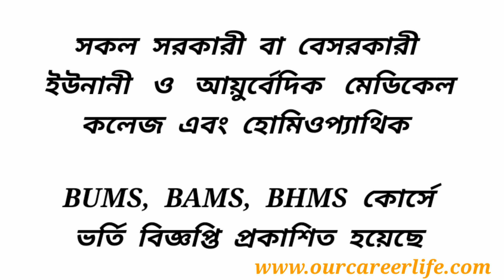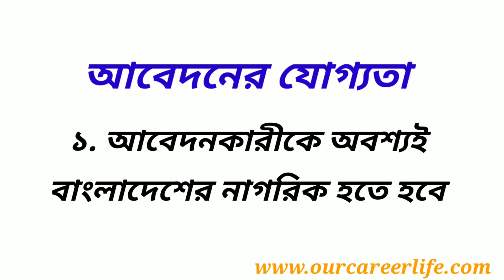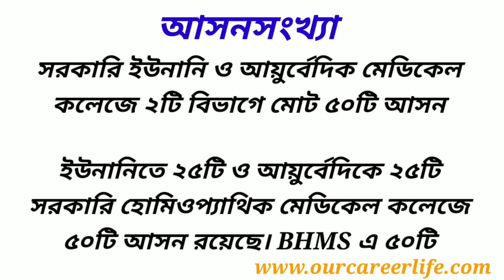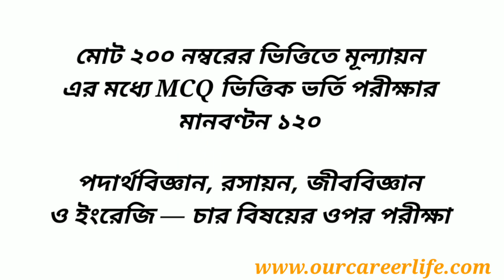হোমিওপ্যাথিক, ইউনানি ও আয়ুর্বেদিক মেডিকেলে ভর্তির বিজ্ঞপ্তি, আবেদনের যোগ্যতা, পরীক্ষা পদ্ধতি ও সময়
দেশের সরকারি–বেসরকারি ইউনানি ও আয়ুর্বেদিক মেডিকেল কলেজ এবং হোমিওপ্যাথিক ২০২০-২১ শিক্ষাবর্ষের প্রথম বর্ষে বিইউএমএস, বিএএমএস, বিএইচএমএস কোর্সে ভর্তির বিজ্ঞপ্তি প্রকাশিত হয়েছে। স্বাস্থ্য মন্ত্রণালয়ের ওয়েবসাইটে ভর্তির বিজ্ঞপ্তি প্রকাশিত হয়েছে। ভর্তি পরীক্ষার জন্য শিক্ষার্থীদের আবেদন গ্রহণ শুরু হয়েছে।